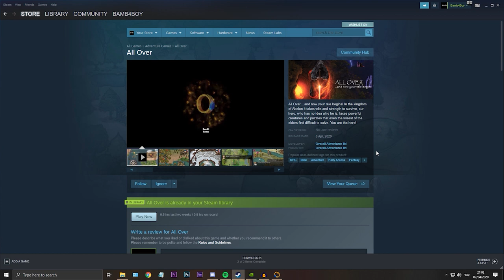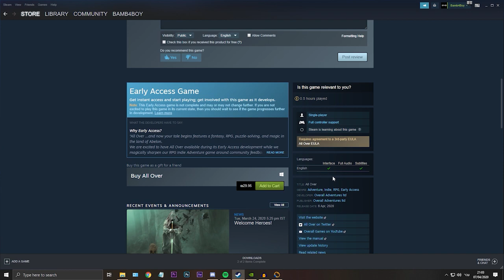ALL OVER פעם ראשונה שאני משחק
I do care of what you think and i try to give a response to every one!

button!!